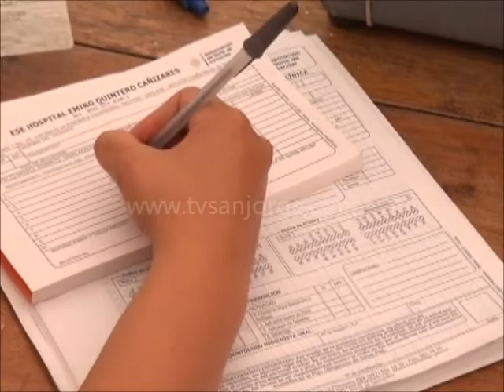Una zootecnista es la nueva coordinadora de la oficina de salud pública